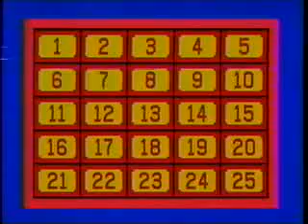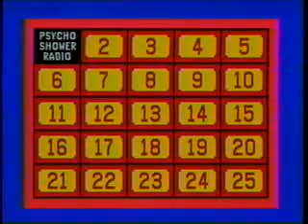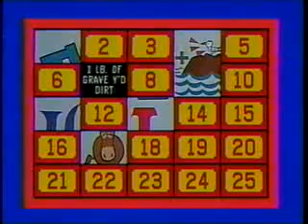Classic Concentration (1988) (Halloween Week) (Part 1)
Here's Part 1 of Classic Concentration From Halloween Week, Enjoy.